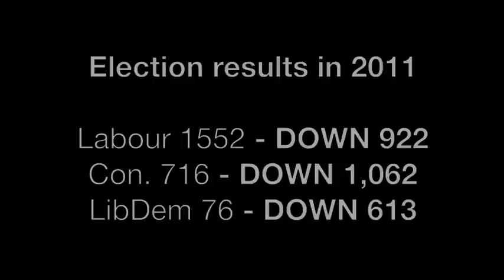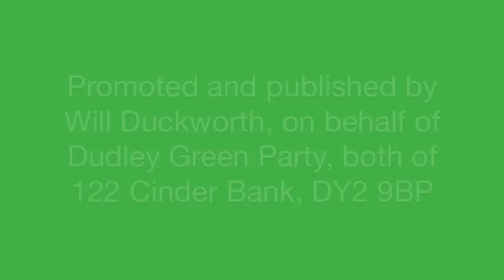Will Duckworth - Working for You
Will Duckworth is one of over 900 candidates for the Green Party across England and Wales for elections on 3rd May. He is the Green Party candidate in Dudley's Netherton, Woodside and St Andrews ward. For more information about Will and Dudley Green Party's work,

Published and promoted by Will Duckworth on behalf of Dudley Green Party, both at 122 Cinder Bank, Dudley, DY2 9BP